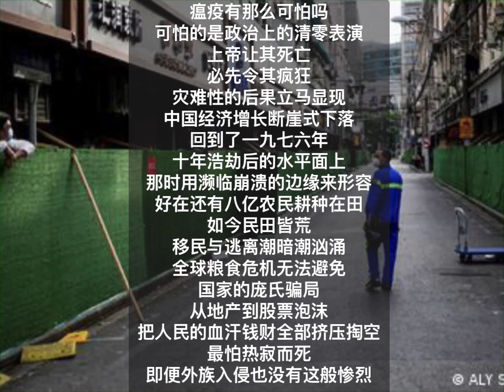中国我说1467 瘟疫与浩劫